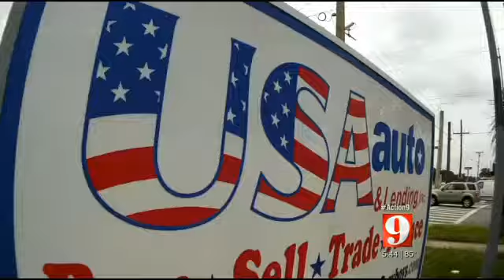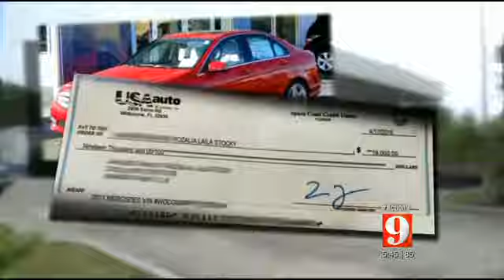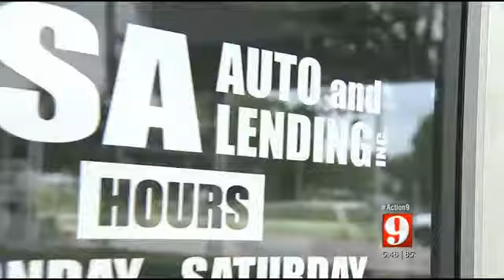Action 9 tracks down used car dealer accused of stealing customers&#39; money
A luxury used car lot in Melbourne closed after an Action 9 investigation found customers who sold cars on consignment were paid with bad checks.